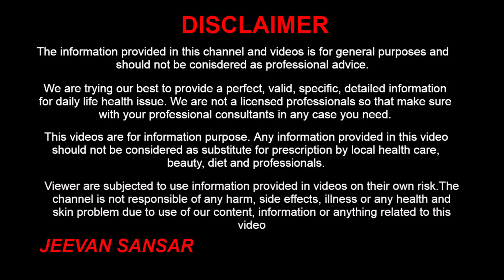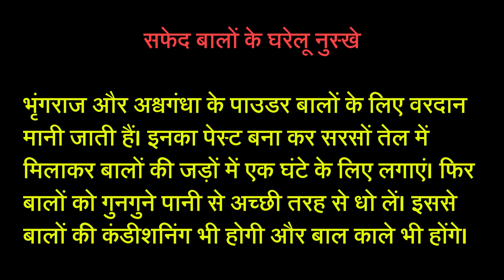सफेद बालों काला करने के प्राकृतिक घरेलु नुस्खे | Turn White Hair To Black At Home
Hello friends, we will discuss Turn White Hair To Black At Home. White hair is also known as grey hair which is common this day because of a bad lifestyle, bad eating habit, and smoking. Reason for White Hair is a deficiency of vitamin, iron which causes premature gray hair. We will share with you home remedies for white hair to turn black.

नमस्ते आज हम जानेगे सफेद बालों काला करने के प्राकृतिक घरेलु नुस्खे. सफेद बाल होने के कारण है आयरन, विटामिन, और मिनरल की कमी होने से सफेद बालों की दिक्कत होती है सफेद बाल खराब जीवन सेली, खराब खाने पिने से भी होते है. आज कल सफेद बालों की समस्या बच्चो में देखी जा रही है. हम आपको सफेद बालों काला करने का घरेलु उपाय बतायेगे.